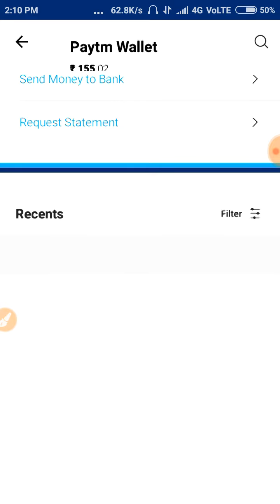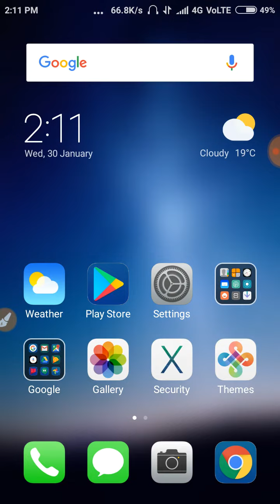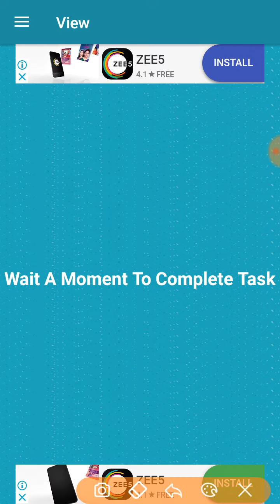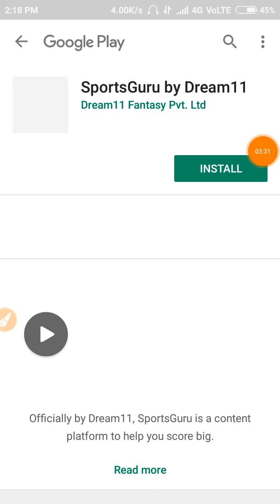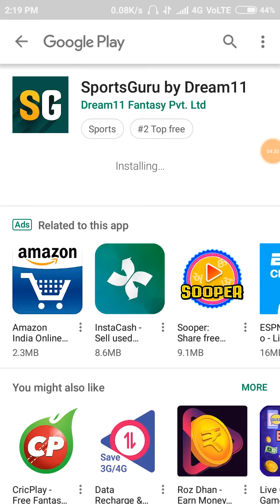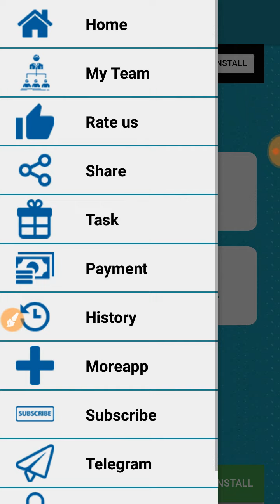Best Earning App For Android 2019 || Best New Paytm Cash Earning App 2019 || Earn paytm cash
🎁COMMENT (WITH NUMBER)

🎁WAIT FOR RESULT

🎁WINNER ON 21 February in

VIDEOS COVERS :-

1). Paytm today offer
3). How to earn robux
4). How to earn money online
5). How to earn from youtube
6). How to get free mobile recharge
7). How to get free paytm cash
8). How to earn unlimited paytm cash
9). How to earn paytm cash by playong games
1Rs redeem New Apps
[NEW APP] Best Earning App 2019 | Get Per day Rs.200 Free Paytm Cash
Copy
Best Money Earning Apps | New Money Earning App 2019 .By TWH Tech
Copy
Best earning app 2019 || incomly || just awesome earning app
Copy
New Earning App For 2019!! | Latest Earning App 2019 For Android Smartphones Users Big Earning App
Copy
Play Game And Earn Money App 2019
Copy
Best self earning app of 2019 || 50rs signup Bonus || 10rs per refer
Copy
Sooper new big loot update ( 2019) Rs.25 Per Refer/ OTP bypass trick ?Refer Earn
Copy
[Unlimited Secret] 🔥 New Earning App 2019 & Happy New Year Time लूट ल